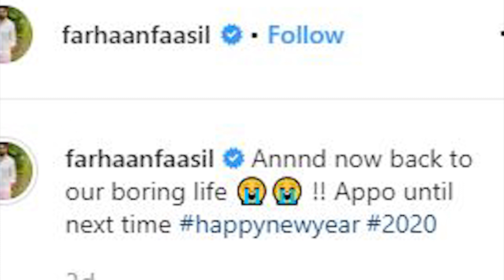നസ്രിയ ആയത് കണ്ടോ,കുടുംബത്തോടൊപ്പം ചിത്രങ്ങൾ വൈറൽ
Watch Look at Nazriya, the pictures with her family are going viral

Nazriya Nazim (born 20 December 1994) is an Indian actress and producer who works predominantly in Malayalam and Tamil films.
She started her career as an anchor on Malayalam television channel Asianet before pursuing a career as an actress. She made her debut as a child artist with Palunku (2006) and then as a lead actress in the 2013 Malayalam film Maad Dad. She has gone on to star in successful films such as Neram (2013), Raja Rani (2013), Ohm Shanthi Oshaana (2014), and Bangalore Days (2014).
Following her marriage to actor Fahadh Faasil, she took a break from acting. She made a comeback in 2018 with Anjali Menon's movie Koode.